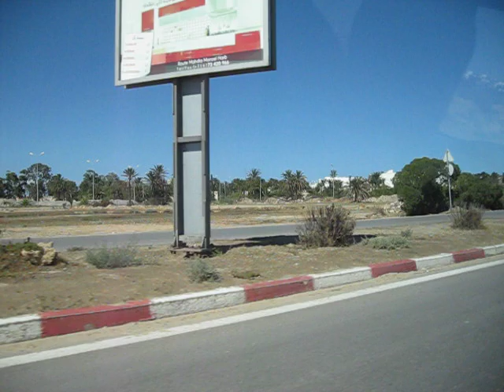From Monastir to Sousse by taxi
A little part of our travel